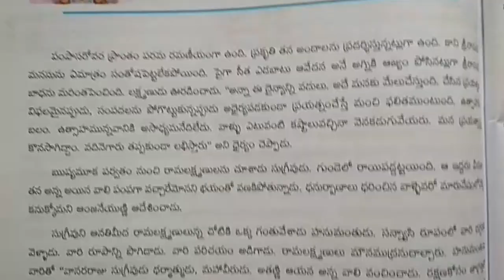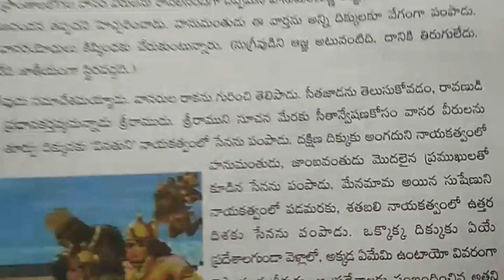10th class telugu upavachakam Ramayanam Kishkinda Khandam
10th class telugu upavachakam Ramayanam Kishkinda Khandam
10TH CLASS UNIT PLANS AND LESSON PLANS,.